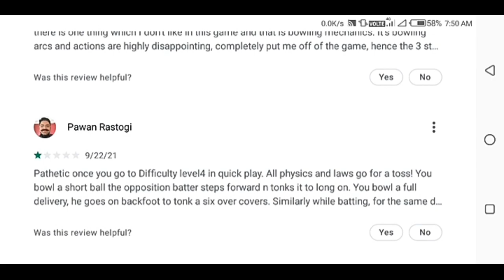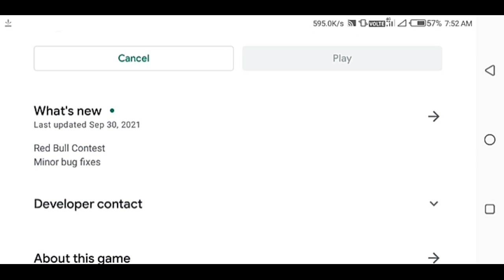Wcc3 New Update Launch Full Review | Wcc3 New Update Gameplay Review ,Wcc3 update 2021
1. Wcc3 new update launch

Wcc3 New Update Launch Full Review | Wcc3 New Update Gameplay | Wcc3 Update | Wcc 3 Update Review